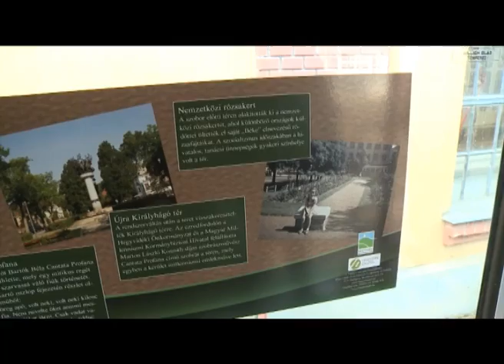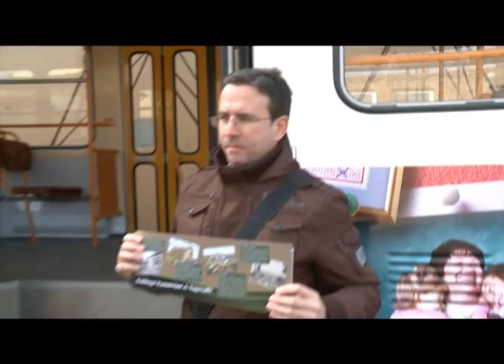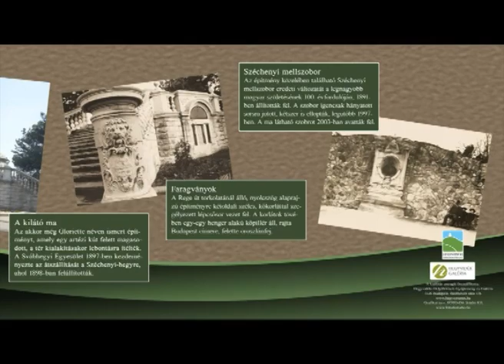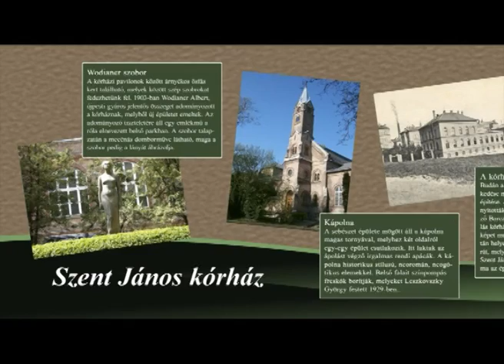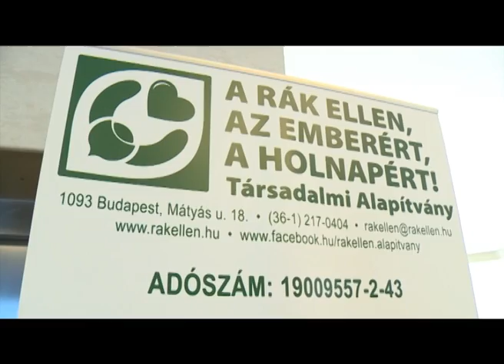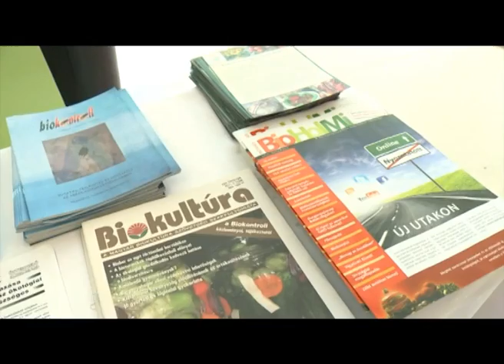Hegyvidéki hírek - 2012. december 4.